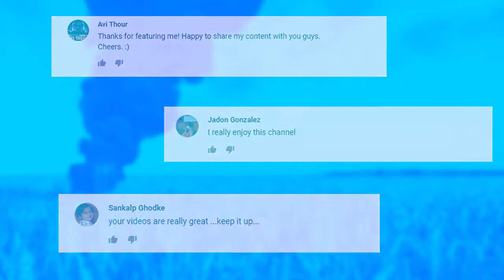PUBG Daily Funny WTF Moments Highlights Ep 460